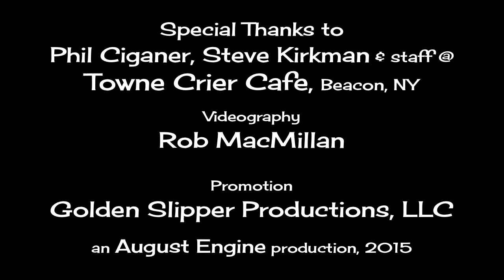Johnny Hoppe sings "The Place" w/ Ross Stephens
Another original hot off the presses and released into the ethers for you, my friends. Recorded LIVE like we like it at the Towne Crier in Beacon, NY. Thank you Ross Stephens for playing beautifully despite my last minute changes, and thank you Rob MacMillan for iPhone cinematography.  For you, Bandit.